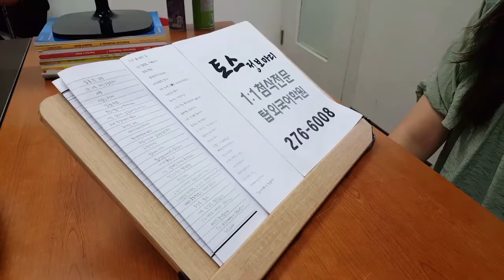전주영어회화 토스 표현마디암기 1:1첨삭 탑외국어학원 190801